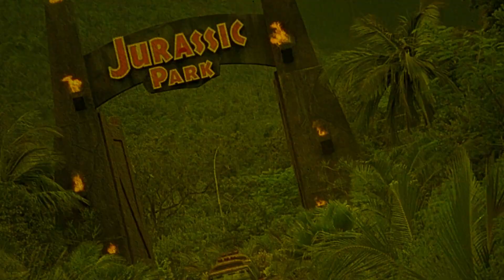Dead Heat on a Merry-Go-Round | 1966 | Movie Review | Imprint # 271 | Blu-ray | Let's Imprint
A paroled conman co-ordinates the robbery of an L. A. Airport bank with the arrival of the Soviet premier.

or

Movie Review for Dead Heat on a merry-go-round